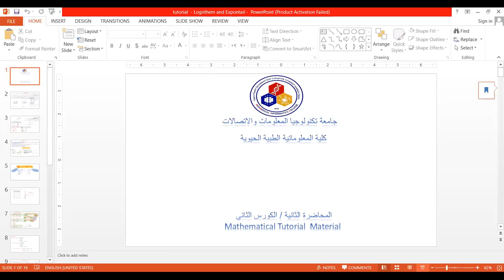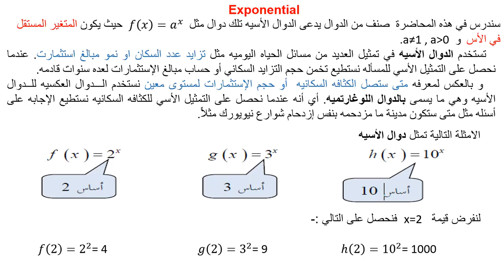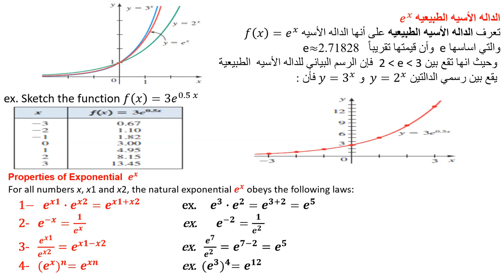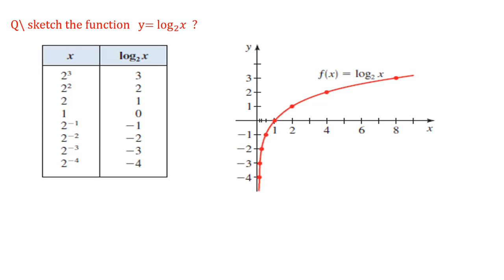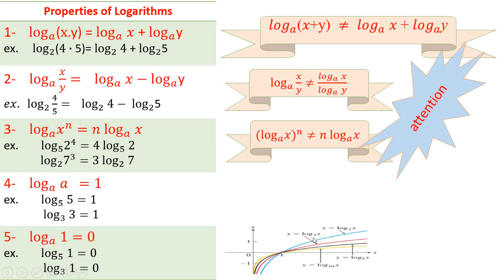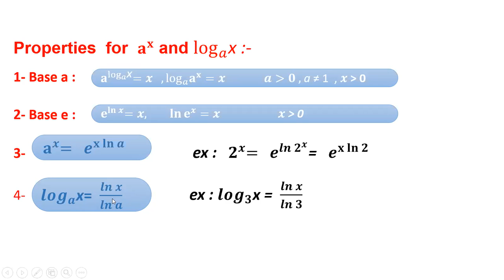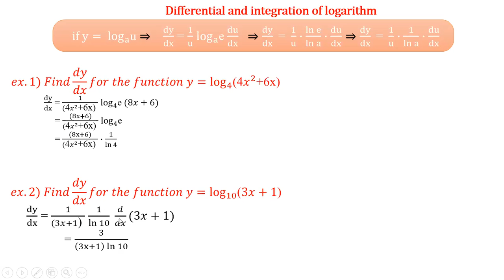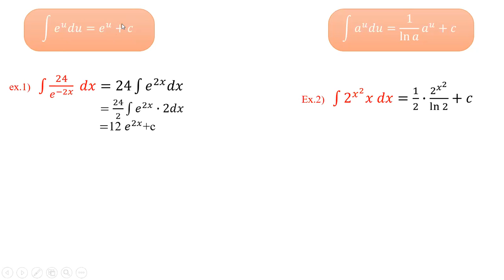tutorial Logrithem and Expontail